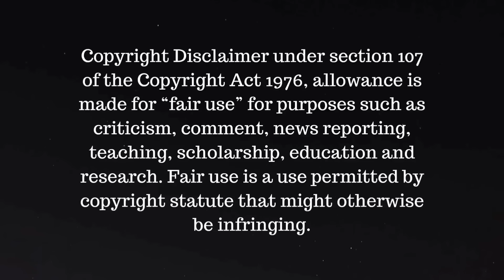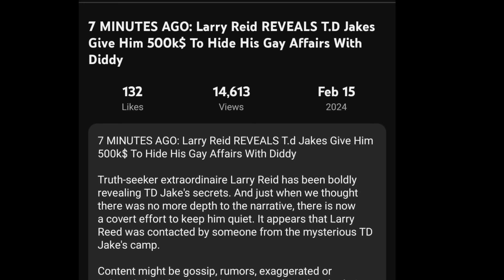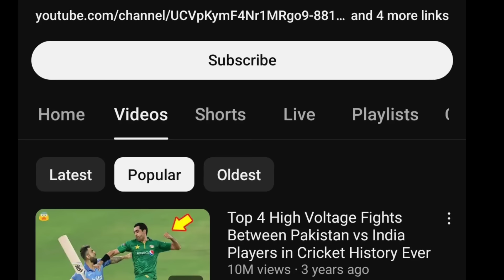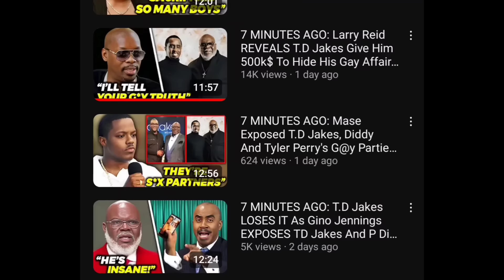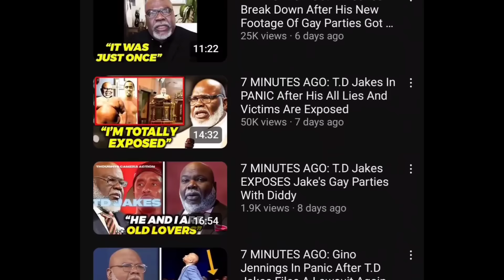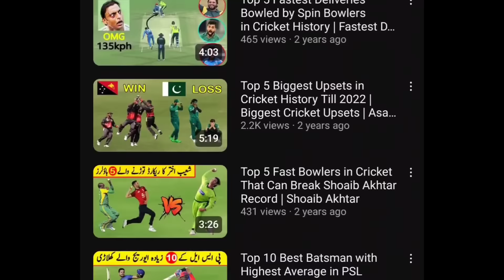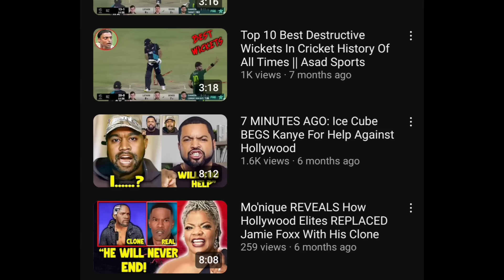Larry Reid of Larry Reid Live is EXPOSED for FAKE $500K Payoff?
Watch as we uncover the truth behind the alleged $500k payoff by popular YouTuber Larry Reid of Larry Reid Live. Is it real or just a publicity stunt? Find out in this eye-opening video!
Is Larry Reid of Larry Reid Live being exposed for a fake $500K payoff? Watch this video to find out the truth behind the controversy and decide for yourself. Don't miss this shocking and eye-opening expose of one of the biggest names in the online world.
In this shocking video, we uncover the truth behind the dramatic claims of Larry Reid, host of Larry Reid Live. Is his recent $500K payoff just a ploy for views? You won't want to miss this expose.